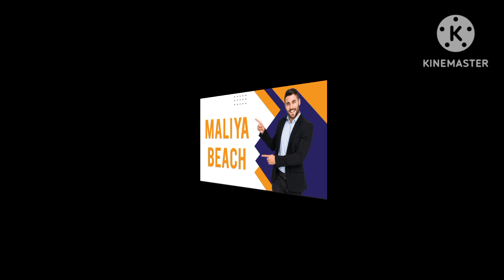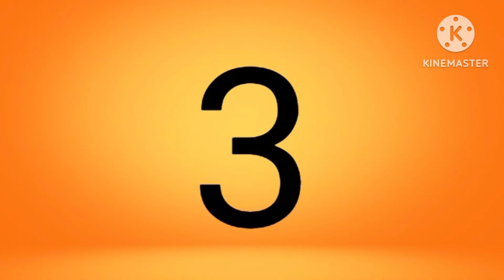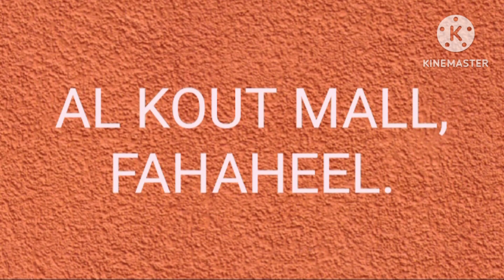കുവൈറ്റിൽ കണ്ടിരിക്കേണ്ട 7 സ്ഥലങ്ങൾ....!! TOURIST 7 PLACES @ KUWAIT.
EID HOLYDAY അടിച്ചു പൊളിക്കാൻ പറ്റിയ സ്ഥലങ്ങൾ. !! കുവൈറ്റിൽ കാണാൻ പറ്റിയ 7 സ്ഥലങ്ങൾ. !! കാണാൻ മറക്കല്ലേ. !!

Avenues mall,  Marina mall, Al kout mall, Mubarakiya old market, Failaka island, Fahaheel beach, Maliya beach.

FAILAKA ISLAND :-
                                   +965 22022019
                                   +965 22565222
       MARINA MALL SALMIYA ഇൽ നിന്നും FAILAKA ISLAND ലേക്ക് BOAT & JANGHAR SERVICE AVAILABLE ആണ്.